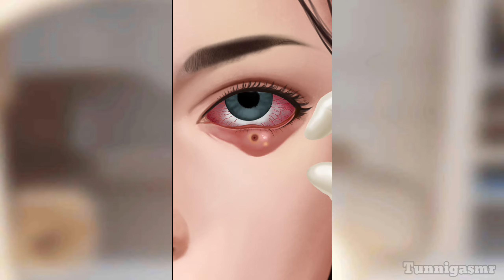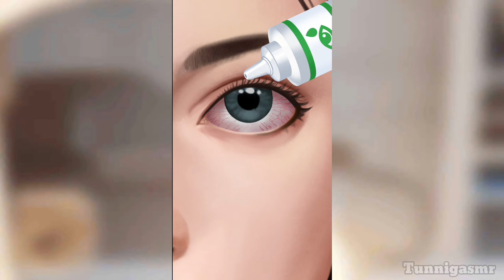ASMR eye treatment Removel eye stone infection eye care asmr